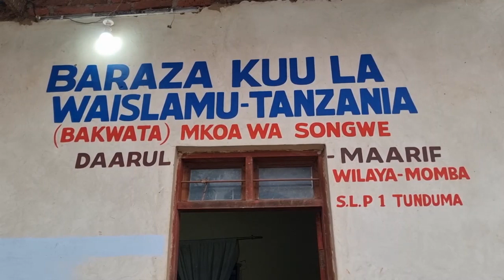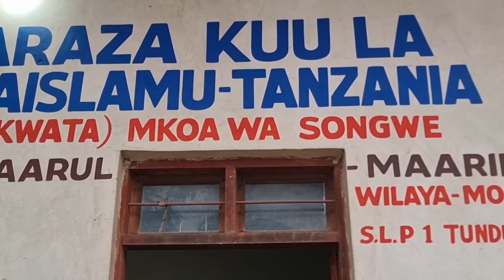HIJABU (Baibui) Yamponza JOTO, Wanawake wa Kiislamu Wamvaa Wamtaka Aombe Radhi